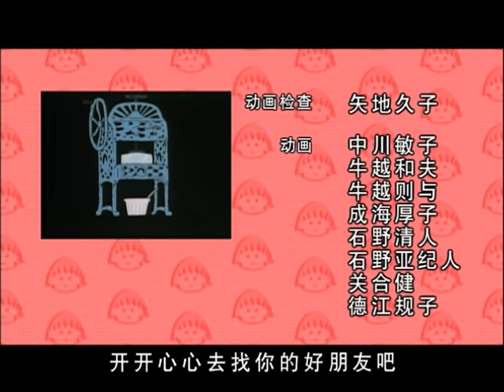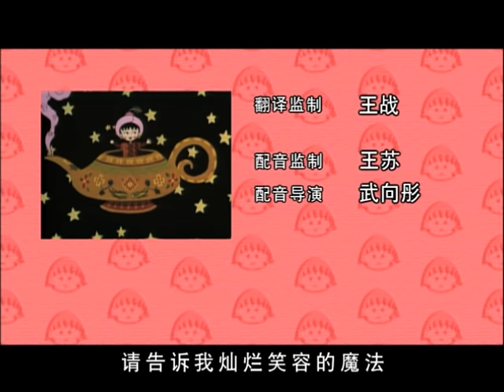櫻桃小丸子 #643 烤红薯里藏着阴谋／和姐姐一起看家